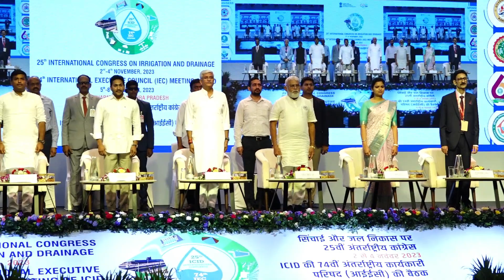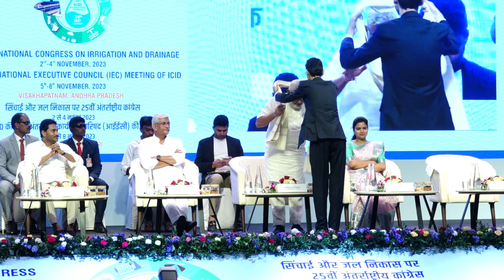ICID Congress | Visuals | Visakhapatnam | Dt. 02.11.2023.